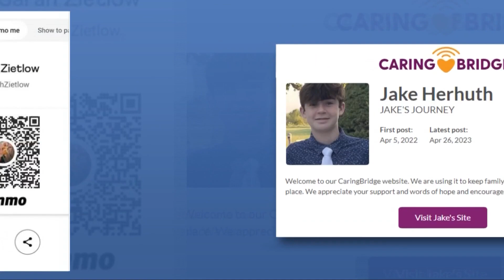Lorain County community rallies around teen battling cancer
The community of Columbia Station in Lorain County has come together in support of 15-year-old Jake Herhuth.  Herhuth has been battling cancer for more than a year now.

A spring day in Northeast Ohio means moving mulch for Mark Zietlow.

For 20 years, Zietlow has committed to his beard. "There's no amount of money that will make me cut my beard off," he says.

However, his wife Sarah is a teacher. One of her former students, Jake Herhuth, is in Columbus battling leukemia. That battle is happening more than 100 miles away from his Columbia Station home.

"He is really sick right now," says Jake's mother Gina Herhuth.

The 15-year-old Jake was diagnosed with AML, a specific type of leukemia, more than a year ago. Gina has been with him for the last seven months in Columbus, where they have been given the best news -- and the worst.

Jake's sister was a perfect match for a bone marrow transplant. But nearly 100 days after the transplant, Jake's doctor gave his family a difficult update.

"There was 80% leukemia in his bone marrow. I never expected that," Gina says. "I mean we heard from the beginning that she's a perfect match."

In the last few days, nearly $3,000 has been raised for the Herhuth family, thanks to Mark Zietlow's commitment to cut off his beard.